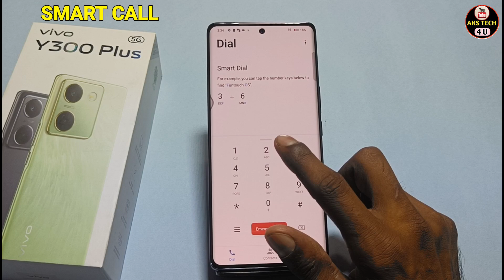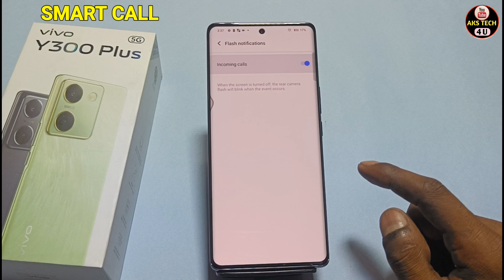How To Enable Smart Call Setting in Vivo Y300 Plus 5g | Vivo Y300 Plus 5g में Smart Call Setting करे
How To Enable Smart Call Setting in Vivo Y300 Plus 5g | Vivo Y300 Plus 5g में Smart Call Setting कैसे On करे

AksTech4u,Vivo Y300 Plus 5g smart call, Vivo Y300 Plus 5g smart call setting, how to smart call on Vivo Y300 Plus 5g,
Vivo Y300 Plus 5g smart call setting kaisy on kare, how to smart call setting in Vivo Y300 Plus 5g,
smart call setting Vivo Y300 Plus 5g,how to Vivo Y300 Plus 5g smart call setting,smart call in Vivo Y300 Plus 5g,smart call kaisy kare Vivo Y300 Plus 5g,
how to Enable Vivo Y300 Plus 5g smart call setting,
Vivo Y300 Plus 5g phone main smart call kaise kare,Vivo Y300 Plus 5g smart call setting new features,how to smart call in Vivo Y300 Plus 5g,Vivo Y300 Plus 5g call setting,

Vivo Y300 Plus 5g _CallSetting